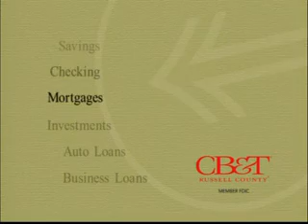CB&T of Russell County, Alabama 4-Spot Campaign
One of my favorite projects. The president of CB&T Russell County, at one time, had authority and the budget to commission TV spots that we ran on cable in the small community across the river in Alabama.

There was significant and deserved pride among the residents of Phenix City, Alabama and I wanted to reflect that pride, as well as the bank's strong reputation as a community asset. I was given a very modest budget to produce this four-commercial campaign. In fact, my total budget was about one fifth of the budget for one commercial for the parent bank... but I think our commercials better captured the spirit of the little bank across the river than the somewhat pretentious down home spots of the parent bank in Georgia.

I conceived, wrote and produced the campaign and, along with Hal Pope of Pope-Johnson Video Productions, co-directed the spots. We selected locations, designed lighting and camera moves, "hired" the extras, coordinated the talent who were real customers, conceived and coordinated graphics production, which were designed by Alison Hagler, added the sound effects and post produced the four spots in less than one month. D.J. Johnson of Pope-Johnson was the camera operator and post production editor of the spots.

The voice over is mine... much to the objection of my employer at the time who insisted that "everyone would know" that I was the talent and that I didn't really talk with a Southern accent. No one in Phenix City cared less who was doing the talking. They just loved the spots.

That is everything about marketing, knowing who your audience is and speaking to them one-on-one with an occasional little jab in the ribs and an arm around the shoulder. More than that and you're insulting your audience.

The campaign earned a Gold Addy in Ad Federation Competition.

Total project budget? $10,000